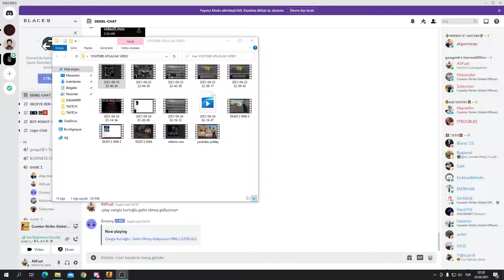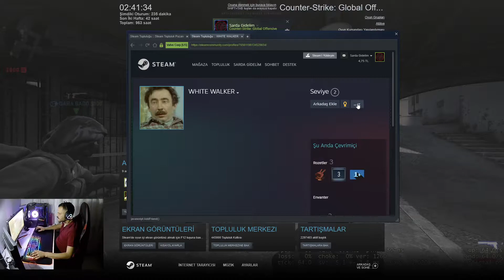POİSON-CSGO-AWP/NOSKOP/EKİP İLE DUST 2(ZORLU WIN)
Ayrıca TWİTCH Topluluğumuza Katılıp Eğlenceli Vakit Geçirmek İçin Link'i Aşağıya Bırakıyorum. İYİ SEYİRLER...